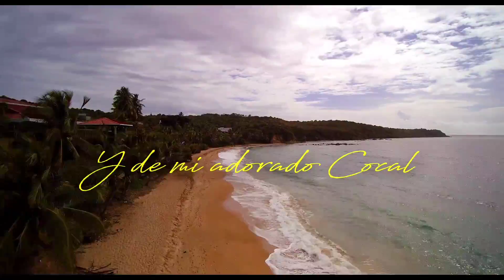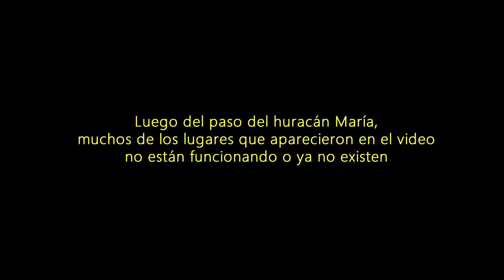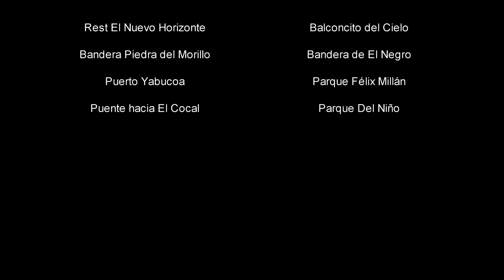Yabucoa - Azucareros de Corazón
Video de sólo algunos lugares de Yabucoa antes del huracán María